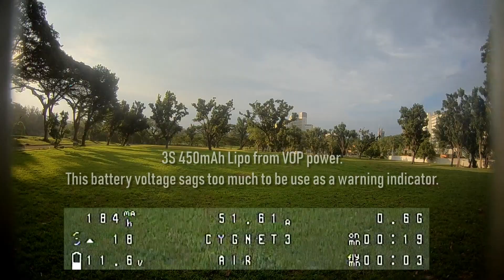Cygnet CX3 - Maiden flight but got stuck on a tree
Using the default stock PIDs and Rates, was abit difficult as the sticks at the middle sections are too sensitive for my fingers.  As you can see after just flying around the trees for a while, I flew the Cygnet3 straight into a tree branch.  For a moment, I panicked and didn't know what to do.  But I recall a video advising us to set the arming angle to 180 degrees so that in case for situations like this, we can arm the motors and wiggle its way out from the branches.  It was a good thing that I remember to do that in the betaflight configuration.

Since this is a maiden flight, and the rates were not my rates, I didn't dare do anything that I was used to like flip and rolls, power loop.  But I did the Split-S though and that's what got it stuck on the branches.

Here are where to buy my gear :-

GEPRC Cygnet CX3 mini quad :-

Transmitter Taranis Q X7 :-

Goggles are DJI Racing Edition :-

Antennae are Spironet 2x5.8GHz Left-Hand-Circular-Polarized FPV antenna:-